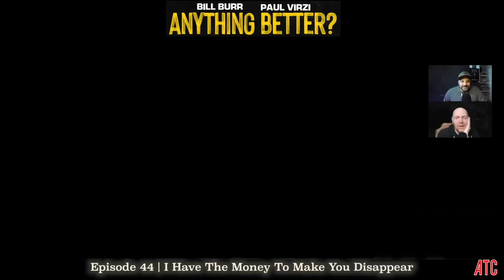Anything Better | I Have The Money To Make You Disappear - Episode 44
Is there Anything Better than Bill & Paul talking in a Dr. Phil voice?

produced by Andrew Themeles @themeles & All Things Comedy